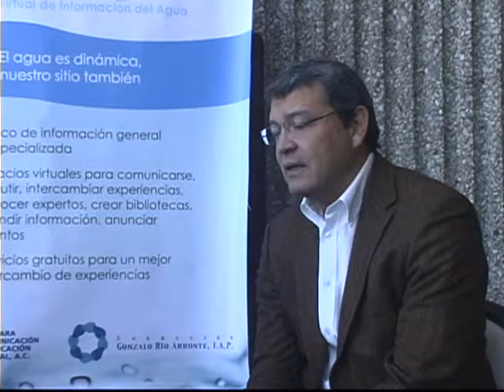Eugenio Barrios WWF_Programa de Manejo del agua en Cuencas hidrográficas.wmv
Eugenio Barrios, director del programa Agua de WWF México, habla sobre el Programa de Manejo del agua en Cuencas hidrográficas: sus objetivos, áreas de trabajo y logros alcanzado